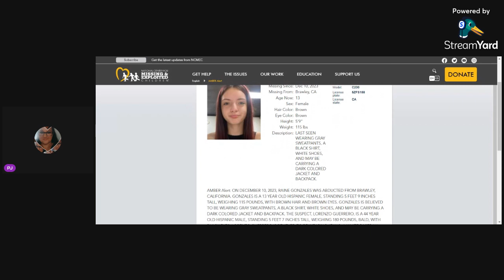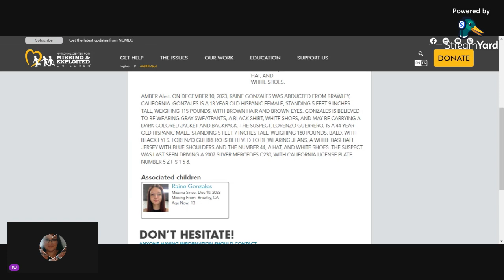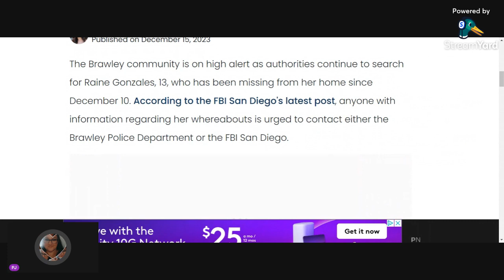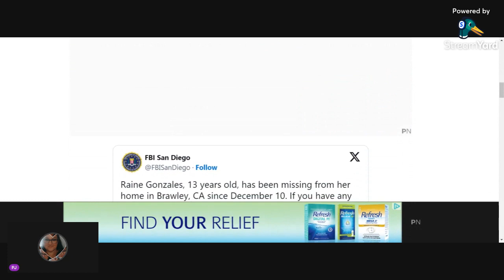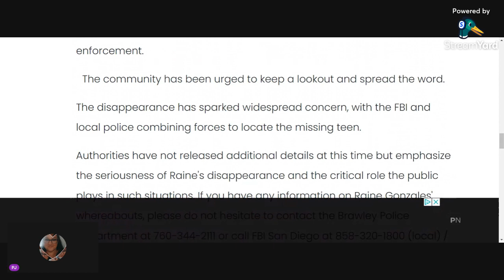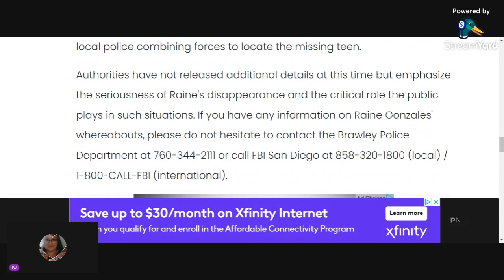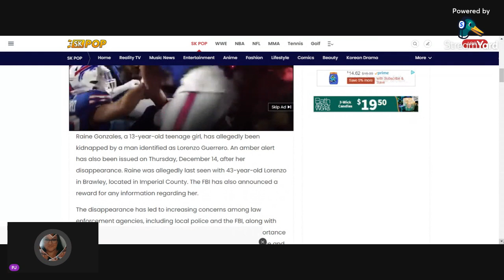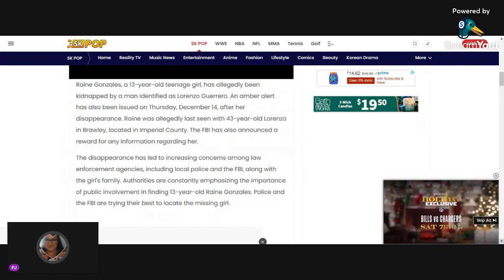Found safe suspect in custody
Days after the search began, the FBI is now offering a reward of up $10K for anyone who has information on missing teen Raine Gonzales who was last seen in Brawley, located in Imperial County, with a 43-year-old man. The CHP issued an Amber Alert on Dec. 14 for the teen, last seen with suspect Lorenzo "Carlos" Guerrero, 43, on Dec. 10. Gonzales is believed to be in a silver 2007 Mercedes Benz C230 with California license plate 5ZFS158. Gonzales is described as 5 feet 9 inches tall, 115 pounds with brown hair and eyes. She was last seen wearing light blue jeans and a black T-shirt, the FBI of San Diego said. Guerrero is bald, 5 feet 7 inches tall and has black eyes, the CHP said. He was last seen wearing a white Braves baseball jersey with #44 on the back and dark blue jeans.
Amazon Gift list and Channel list